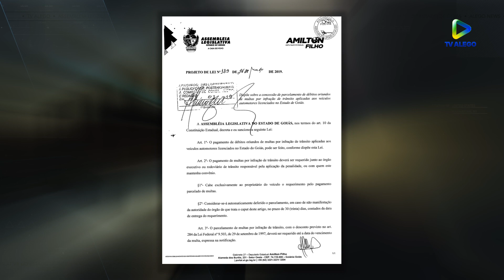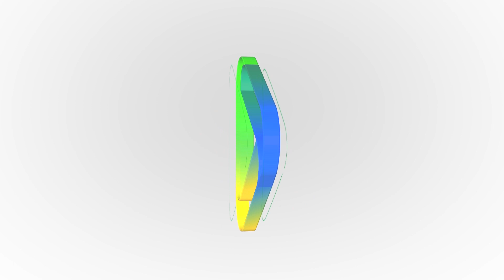AlegoNews - Parcelamento de multas de trânsito em Goiás (12/12/2022) StUp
Foi aprovado em segunda votação, pela Assembleia Legislativa do Estado de Goiás (Alego), projeto de autoria do deputado estadual Amilton Filho (MDB), que busca permitir o parcelamento das multas de trânsito em Goiás.

A proposta prevê a possibilidade de parcelar o pagamento em até 12 vezes, desde que o valor da parcela não seja inferior a uma infração mínima.

Destaques com Edriza Borges e equipe TV Alego.